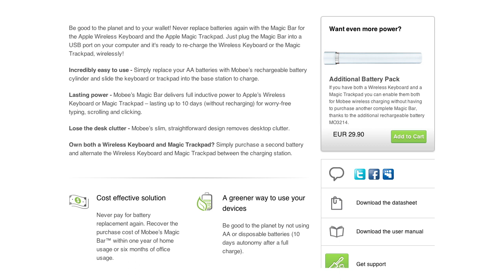NIE WIEDER Akku wechseln - Magic Bar Mobee - Apple Keyboard - REVIEW / TEST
In diesem Review und Test Video möchte ich euch die Magic Bar von Mobee vorstellen für das Apple Magic Keyboard. Bereits mit der dem Magic Charger hatte Mobee gezeigt, dass es auch eine Welt ohne Akku-Wechseln bei der Magic Mouse geben kann.

Die Magic Bar ist im Prinzip das Gleiche für die Apple Magic Keyboards, welche mit jedem iMac oder Mac Mini von Haus aus mitgeliefert wird. Die 2 Batterien die normal das Magic Keyboard bereiten werden ersetzt durch einen mitgelieferten Akku-Starb, den man in Verbindung mit der Magic Bar aufladen kann.

Auf dem Kanal Apfellike findest du Videos rund um Apple - Mac, iPhone, iPad, iOS 7, Mac OS, Tutorial, Video, Gerüchte, Jailbreak, iPhone 5, iPad 4 und viele weitere Apple Themen.